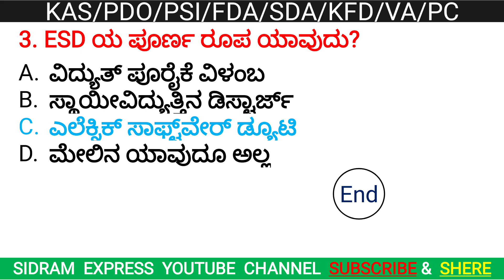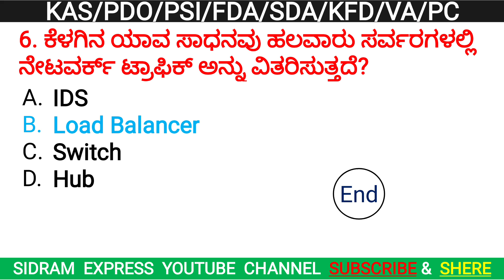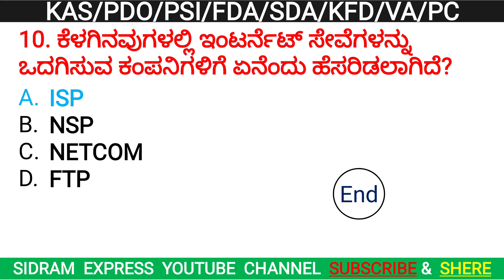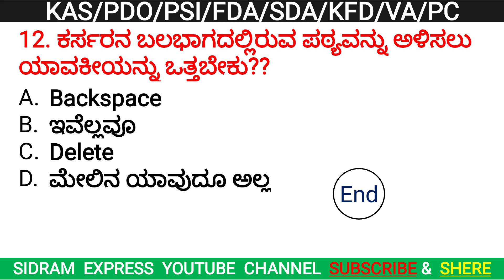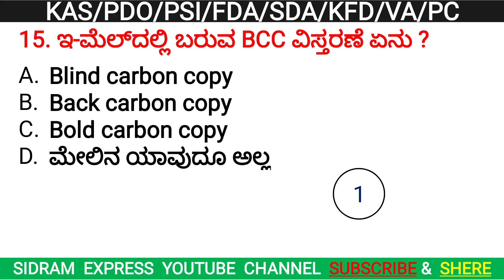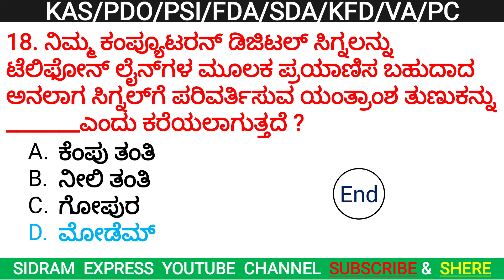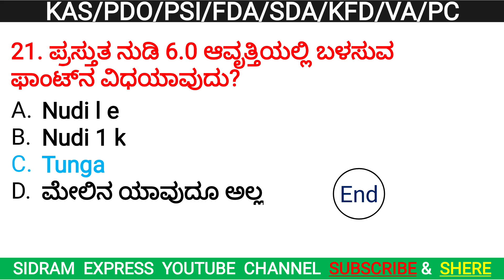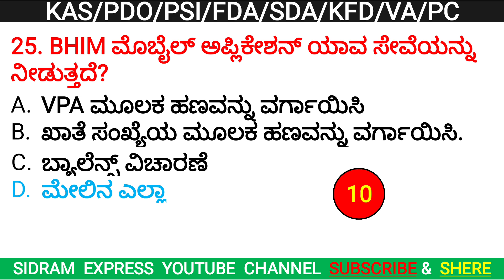GK PART - 3 | GK Questions And Answers | KAS | PDO | PSI | FDA | SDA | VA | PC | QUESTIONS IMPORTANT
general knowledge
gk
gk quiz
gk questions and answers
quiz
gk questions
pub quiz
gk question answer
quiz game
shorts
lucent gk
gk in hindi
trivia quiz
general knowledge in hindi
trivia
gk ias exam
quiz in hindi
gk lucent
gk ke sawal
viral shorts
viral video
br gk coaching
gk test
general knowledge questions and answers
questions answers
computer
viral
gk daily
daily trivia quiz
daily gk
general knowledge quiz multiple choice
sawal jwab
gk ki tyari
gk paper
gk knowledge
current affairs
ssc exam
ias exam
gk fact
general knowledge questions
gk video
gk question
pub quiz trivia
quizzes
upsc
trivia quiz questions
computer mcq
pub trivia
futuretakgk
trivia questions
khan sir
computer questions and answers
ias
computer gk
computer skills
computer quiz
jft old question
testing
self testing
self test
self-testing
self-test results
self-test
computer skills that increase your productivity
book_for_productivity
10x your productivity
odisha forest guard computer quiz
odisha competitive exams gk
computer marathon gk
important general knowledge computer class
gk quiz questions
computer awareness gk
computer awareness questions and answers
world gk tv
jobs
networking
itadda0
troubleshooting tips
troubleshooting scenarios
interview
hardware
it job interview
hardware skills
hardware troubleshooting techniques
pc hardware problems
hardware diagnostic
job interview tips
hardware technician
interview preparation
hardware interview
technical interview questions
hardware interview preparation
computer hardware troubleshooting
computer hardware interview
mcq
mcqs
computer basic knowledge
computer questions and answers in english
computer questions for competitive exams
computer course
computer class
computer gk study iq
computer quiz malayalam
computer quiz for police
computer quiz with certificate
computer quiz for class 4
computer quiz for class 2
it quiz questions
computer question
computer quiz questions
song
india
earth
gov jobs
reels
trending
prashant dhawan
railway
ocean
most important computer questions
crpf  previous year question
crpf all exams
computer software
computer skills test
computer questions answers
computer marathon
computer gk objective questions
computer skills test practice
skill test
computer skill test
evolution
computer history evolution questions
computer courses
beginner computer
computer education
computer tutorials
computer basics
computer classes
computer lessons
computer learning
evolution of computers questions for exam
prodar standard 6 computer questions
cbse computer questions for exam
cbse computer subject exam question answers
computermcqs
computer gyan
excel interview
ms excel
job in excel
excel data entry job
data entry in excel
ms excel interview questions answers
excel interview questions and answers in hindi
excel interview amazon
excel interview questions and answers for freshers
excel interview questions for freshers
test
guessers
mixed knowledge
trivia game
general knowledge trivia quiz
are you smart quiz
pub quizzes
pub quiz questions and answers
india gk
guess
importantcomputer